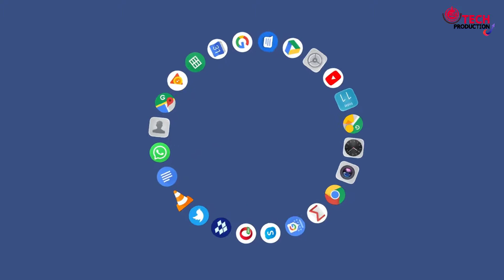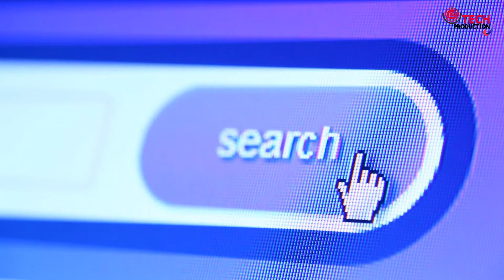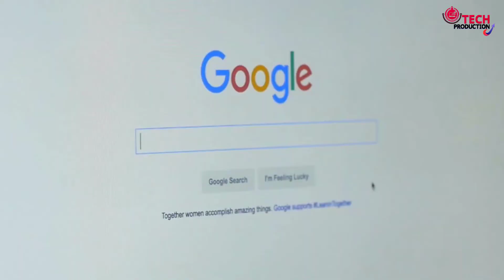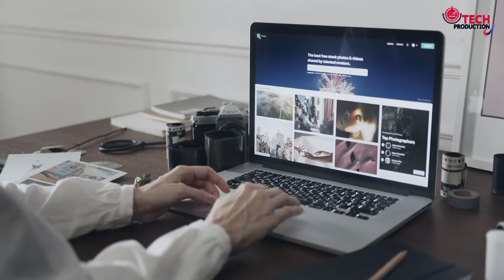গুগলের কোন অবদানগুলি মানুষ কোনো দিন ভুলতে পারবে না | Google Facts - Tech Production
বাংলায় কিছু Technical Videos  করার চেষ্টা আসা করি সাপোর্ট করে যাবেন ।

About :- Tech Production is a YouTube Channel, where you will find technological videos in Bangla, New Video is Posted Everyday :)

ANTI-PIRACY WARNING This content's Copyright is reserved for Copyrighted by (Tech Production ). Legal action will be taken against those who violate the copyright of the following material presented!